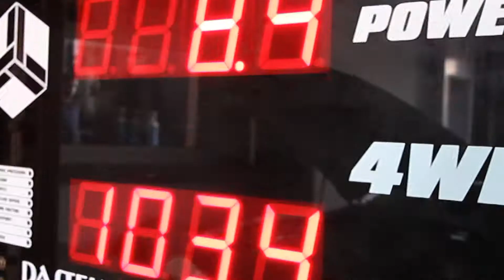TORQUE RACE FUELS - OCTANE BOOSTER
With the Automotive industry so flooded with all types of Fuel additives and boosters how do you choose the right one that would improve your quality of fuel but not damage your vehicle?

Our approach to this is simple, you get what you pay for. RGM has been in the automotive performance industry for over 25 years now importing all types of race fuels, additives and octane boosters. We have tried and tested so many over the years that we decided to deliver what others struggle to do. We bring you our Torque Octane booster, a locally bottled explosive one liter of fuel accelerator that has been tested for hours, weeks and months on a wide variety of Performance vehicles with great dyno proven results.

Our unique formula with international additives and liquids create a combination that instantly takes away your turbocharged / supercharged petrol vehicles "knock" and makes the standard ECU advance the timing, without your vehicle needing additional performance upgrades to make power and to increase your driving experience. Its easy, just add it to your fuel tank and enjoy the power without having to worry about your vehicles long term reliability with critical engine parts getting corroded or damaged in any way.

Song used - TakeFive - Requiem